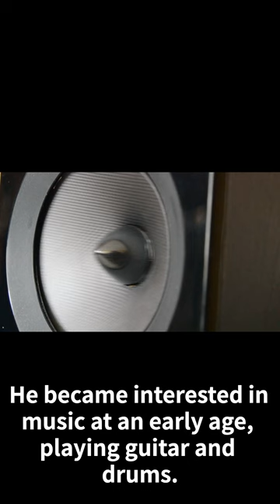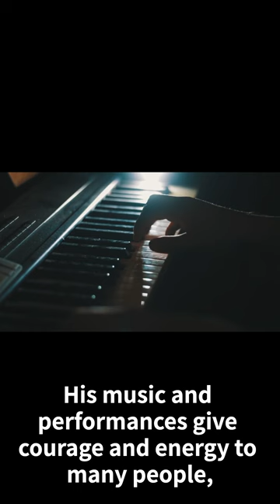The Life of Pikotaro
Nice to meet you! I am a Japanese who loves Japan. I am studying hard, but I have no money. I am trying to spread my love of Japan to the world through youtube so that people overseas can learn more about Japan. I am not good at English, but I will do my best! Thank you for your support!